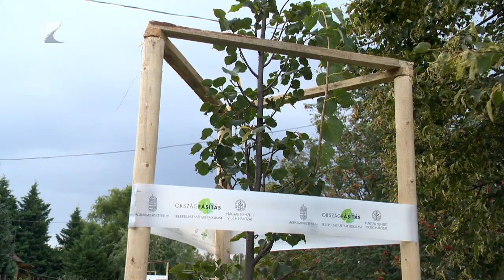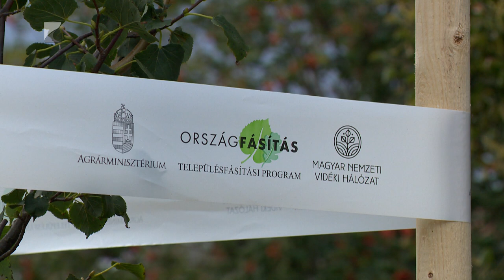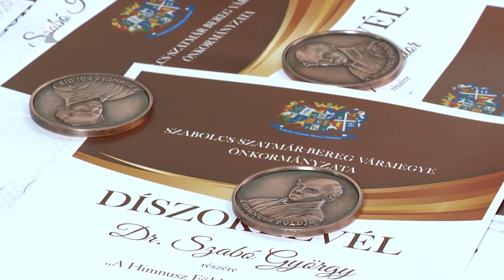35 Perc, 2024. január 22. hétfő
TÉMÁK:

1. Településfásítás – Már pályázhatnak az önkormányzatok a negyedik ütemre.
2. Változások – Több pontban módosították az építészeti törvényt.
3. A Magyar Kultúra Napja – A Himnusz előtt tisztelegtek Szatmárcsekén.